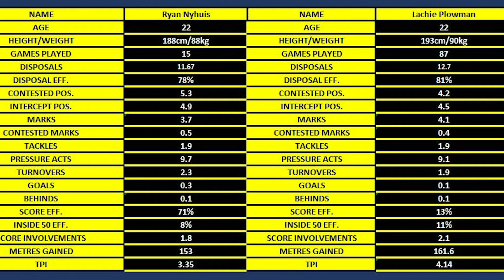Carlton Football Club List Management | Ryan Nyhius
Carlton Football Club Trade Targets | Ryan Nyhuis

Thanks to young legend Kayno for his request on this one. The exercise was interesting as Ryan Nyhuis is eerily similar in his output to Lachie Plowman.

Should we go after Ryan Nyhuis?

Join the Blue Abroad channels online as we follow the journey to the next premiership!

If you'd like to provide your own content, get in touch today!